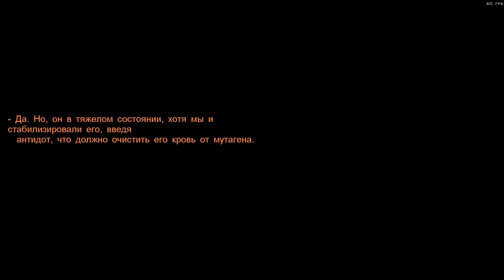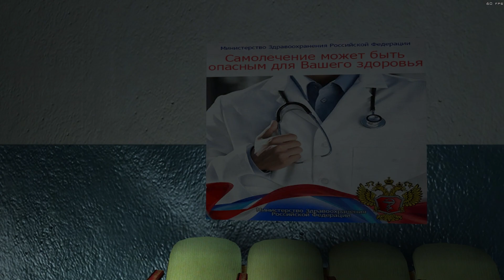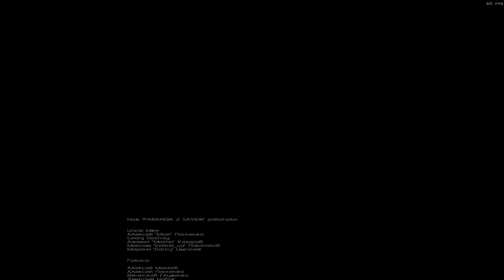HALF-LIFE: Paranoia 2 Savior ➤ Full Walkthrough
Описание: Сюжет игры начинается с того места, где закончилась предыдущая часть. Во время одного из экспериментов на поверхность вылезли кровожадные монстры, которые теперь угрожают всему человечеству. Изначально игроку необходимо отправиться на поиски ученых и ликвидировать причину освобождения этих монстров, которая находится в подземном лабораторном комплексе, а после решить проблему с нависшей угрозой.